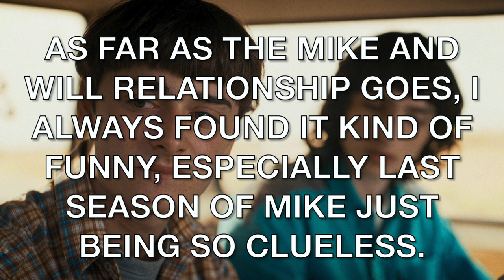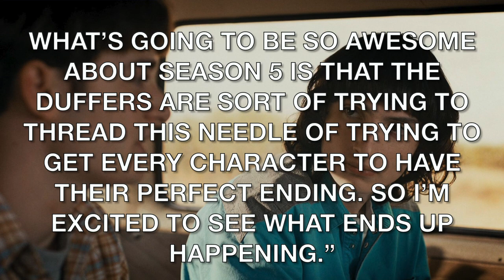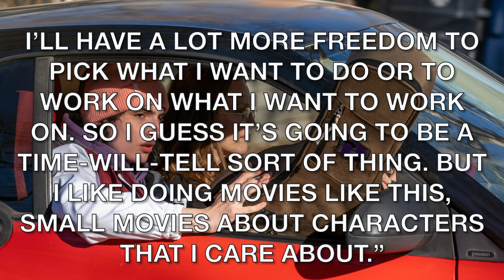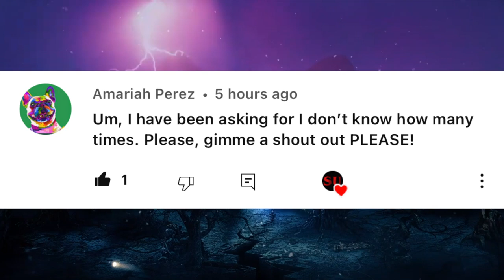Finn Wolfhard Talks About Mike & Will in Season 5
Mrs. Strange goes over a new interview with Finn Wolfhard, who talked about how Mike would react to Will's feelings for him in Stranger Things 5!

Special thanks to Axel Almiron for the thumbnail!